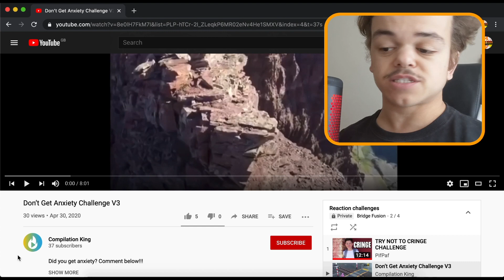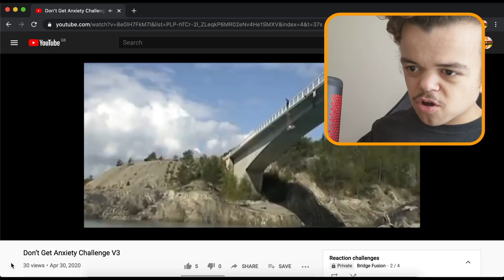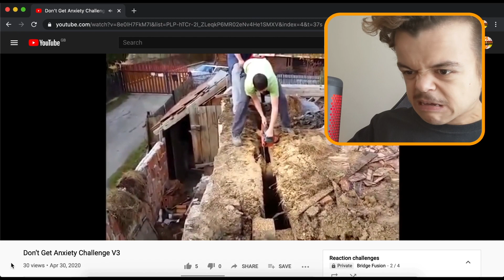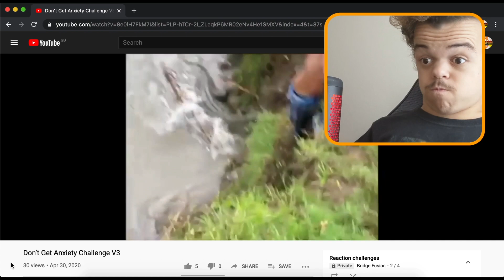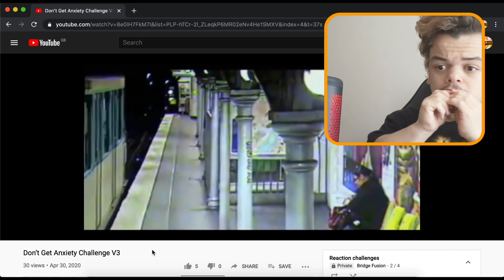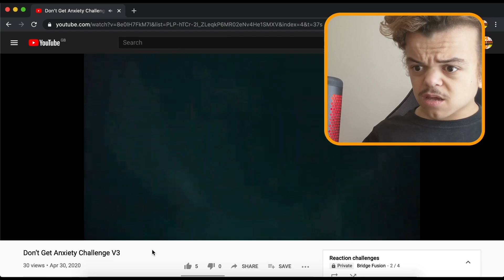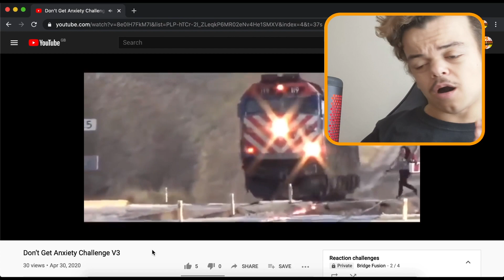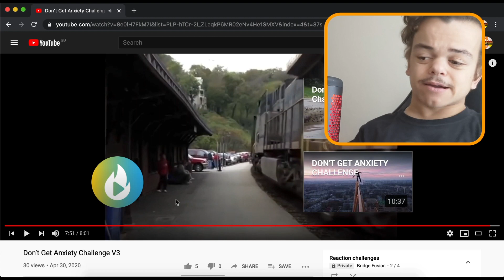Try Not To Get Anxiety!! (CHALLENGE)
This is a challenge video and today's challenge is try not to get anxiety, I hope that you enjoy!!